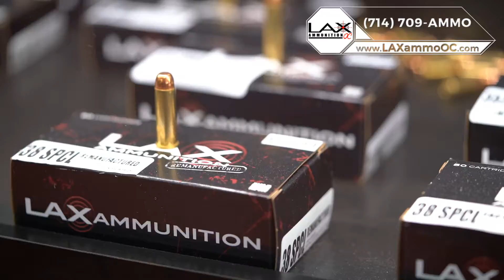Meet Christy | LAX Ammunition Orange County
LAX Ammunition Orange County offers the latest and greatest in Tactical Gear and Ammunition. Based in Huntington Beach, California, our Orange County ammo store serves the community proudly and we strive to give customers friendly smiles and fair pricing.

(714) 709-AMMO
16732 Beach Blvd Ste B
Huntington Beach, California 92647

STORE HOURS:
MON TO FRI: 10-6
SAT: 10-5, SUN: 11-4